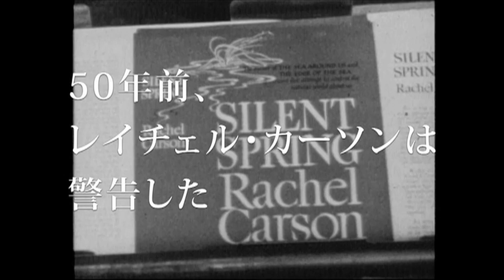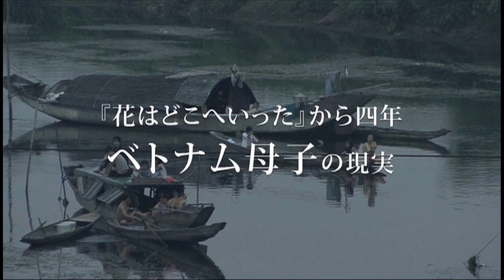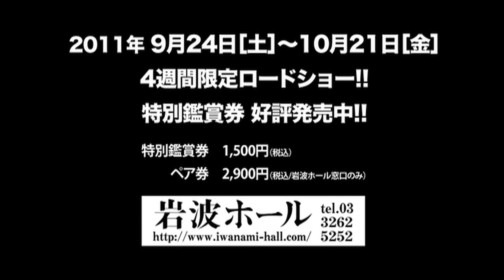映画『沈黙の春を生きて』予告編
2011年9月24日（土）より岩波ホールほか全国順次公開
『花はどこへいった』の坂田雅子監督が再びメガホンを取り、枯葉剤の影響について深く掘り下げたドキュメンタリー。ベトナム戦争終結後35年が過ぎても、ベトナムはもとより現地に派兵された元米軍兵士やその家族が今も受け続ける枯葉剤の被害の実状をあぶり出す。片足と指が欠損して生まれた帰還兵の娘ヘザー・A・モリス・バウザーや、困難の中ベトナムで必死に生きる家族らが出演。決して平坦ではない人生が、観る者の琴線に触れる。
配給：シグロ
オフィシャルサイト